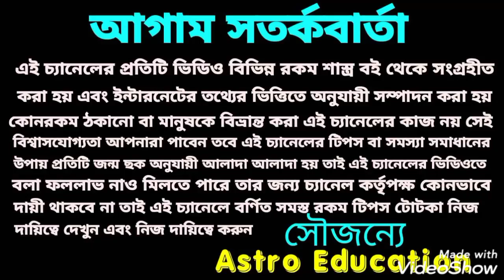ধনু রাশি April কী বার্তা বহন করে নিয়ে আসতে চলেছে!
ধনু রাশি মাসিক রাশিফল!